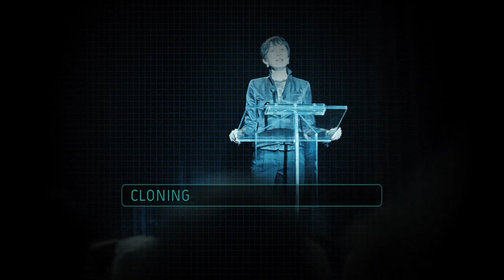Splice Internet Trailer